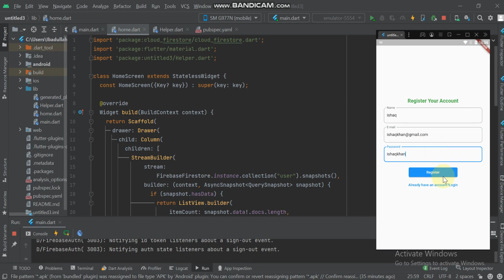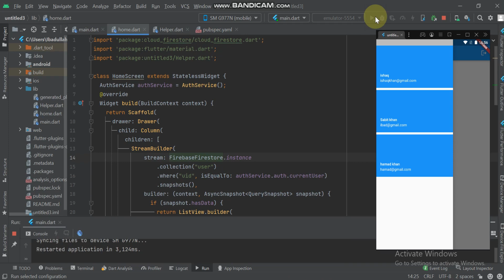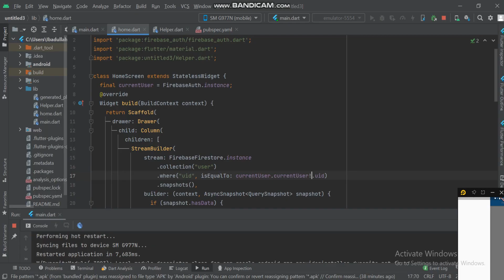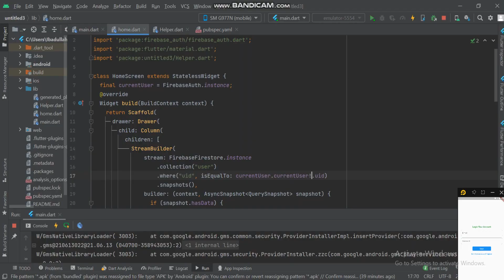How To Retrieve Specific User Data | Retrieve Data From Cloud Firebase | Part 4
In this vedio we will learn How To Retrieve Specific User Data from cloud firebase in flutter ,
realtimedatabase Flutter Firebase complete CRUD